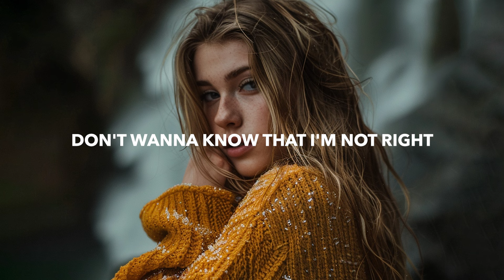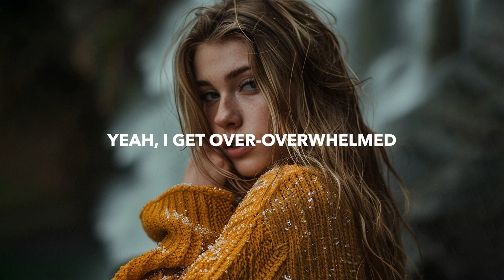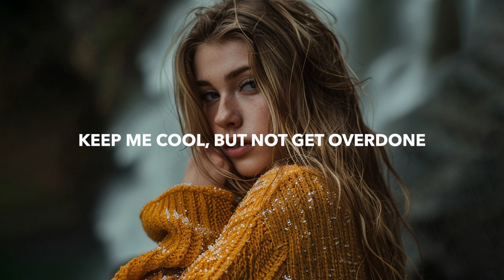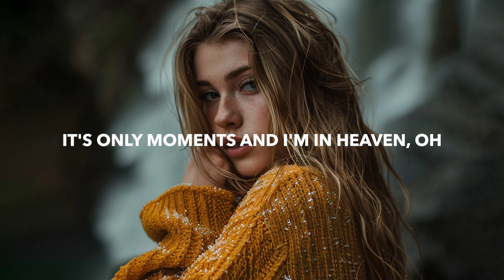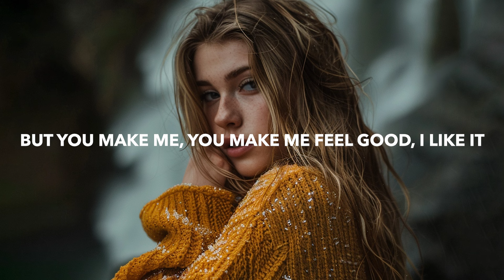RyAL - Feel Good (Lyrics) feat. TIFF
💽 Label: Paradise Music

🎤 Lyrics: RyAL - Feel Good (feat. TIFF)
[Verse 1]
Yeah, I doubt, I doubt myself
And I'm too proud to ask for help
When you see me beside myself
I don't have to explain it, baby
Yeah, I'm over picking fights
And trying to mend it with the high
Don't wanna know that I'm not right
I know that I've been lately, lately

[Pre-Chorus 1]
Yeah, sometimes I need someone to pick me up
Overdose my mind with the things I love
You can take me there
When my heart beats, when my heart beats free

[Chorus]
Take my hand in the middle of a crisis
Pull me close, show me, baby, where the light is
I was scared of a heart I couldn't silence
But you make me, you make me feel good, I like it

You make me, you make me feel good, I like it

[Refrain]
But you make me, you make me feel good

[Verse 2]
Yeah, I get over-overwhelmed
When all these problems burn like hell
Maybe I just need a friend
Who never calls me crazy, crazy

[Pre-Chorus 2]
You pull me off the front line before I run
Keep me cool, but not get overdone
When my heart speaks, when my heart speaks free

[Chorus]
But you make me, you made me feel good, I like it

[Refrain]
You make me, you make me feel good

[Bridge]
Taking the weights off
To help with the pressure
And I was here stressing
Thinking it mattered
Been with you for hours, but it feels like seconds
It's only moments and I'm in heaven
It's only moments and I'm in heaven, oh

[Chorus]
But you made me, you made me feel good, I like it

[Outro]
Na-na-na-na-na-na, oooh
Na-na-na-na-na-na